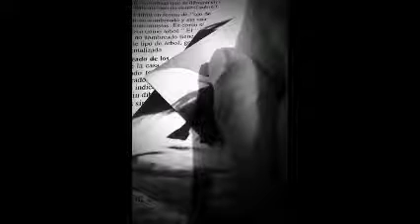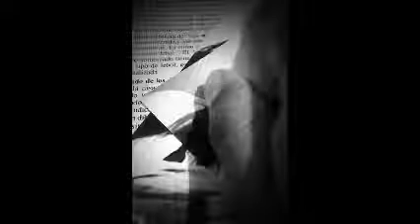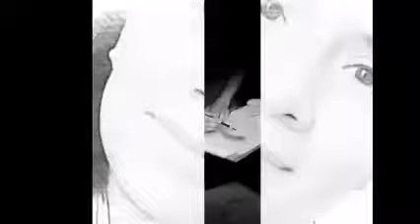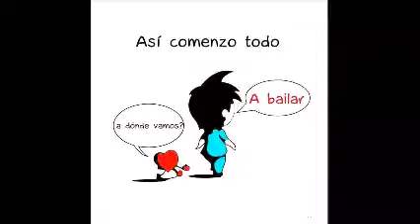Enigma 🎛️ Remixes ❤️ Producciones MICV ❤️ 270519 ❤️ 270523 ❤️ Dj Georges Flashback 🌈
Feliz Cumpleaños Chaparrita !

GRACIAS ! 💚💛💚